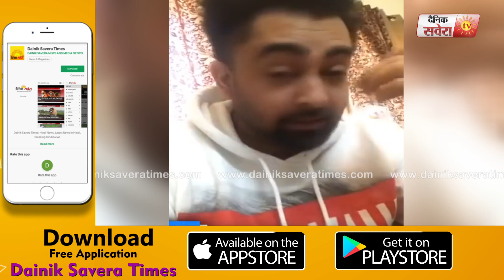Garry Sandhu ਨਾਲ ਖੇਡੀ ਚਲਾਕੀ Sharry Mann ਨੇ l Dainik Savera